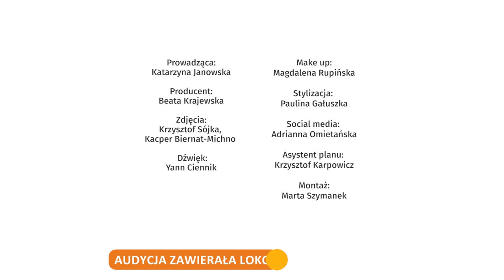RezerwacjaOnet - 20.09.2019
RezerwacjaOnet prosto z 44. Festiwalu Polskich Filmów Fabularnych w Gdyni 2019! Zapraszamy na odcinek, w którym Katarzyna Janowska rozmawia z
🔶 Maciej Pieprzyca
🔶 Dawid Ogrodnik
🔶 Justyna Wasilewska
🔶 Xawery Żuławski
🔶 Sebastian Fabijański
🔶 Marta Żmuda Trzebiatowska
🔶Małgorzata Imielska
🔶 Zofia Domalik